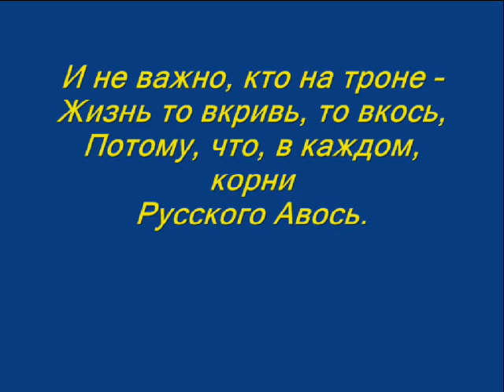Владимир Сапрыкин "Авось и Пофигизм"